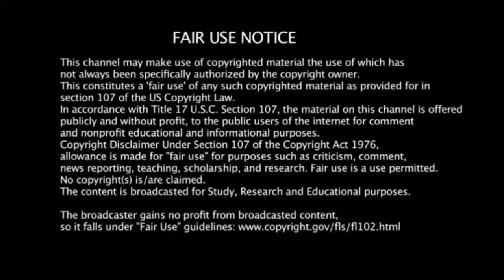ஏ ஆர் ரகுமான் யை காப்பியடித்த இளையராஜா புத்தம் புதிய இசை நிகழ்ச்சி | rajaparvai on suntv music show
இசை நிகழ்ச்சி வரலாற்றில் முதல்முறையாக ராஜபார்வை, அக்டோபர் 3 முதல் உங்கள் சன் டிவியில்.

Tamil channel Sun TV recently unveiled a teaser for an upcoming show, featuring legendary music composer Ilayaraja in it. Rajaparvai is a show named after the music maestro and for the first time in the history of musical reality shows, Ilayaraja himself will be presiding as a judge for a music competition between bands.

It remains unclear if Ilayaraja will appear throughout the show or make his presence felt only for important rounds. Rajaparvai is put together by YouTube's famous infotainment team Black Sheep. The show will be airing on Sun TV and further official details are currently awaited

சின்னத்திரையில் இசைஞானி இளையராஜா தோன்றும் நிகழ்ச்சி ஒன்றின் ப்ரோமோ தற்போது வெளியாகியுள்ளது.

சின்னத்திரையில் பல்வேறு இசை நிகழ்ச்சிகள் ஒளிபரப்பாகி வந்தாலும், விஜய் டிவி-யில் ஒளிபரபாகி வரும் ‘சூப்பர் சிங்கர்’ நிகழ்ச்சி ரசிகர்களை வெகுவாக கவர்ந்துள்ளது. இந்நிகழ்ச்சியில் கலந்துக் கொள்ளும் போட்டியாளர்கள் அனைவரும் டைட்டில் வின்னருக்கு இணையான பேரையும் புகழையும் பெறுவார்கள். கடந்த பல சீசன்களாக ஒளிபரப்பாகி வரும் சூப்பர் சிங்கர் நிகழ்ச்சியில் தமிழ் சினிமாவின் பிரபல பாடகர்கள் நடுவர்களாக கலந்துக் கொள்வார்கள்.